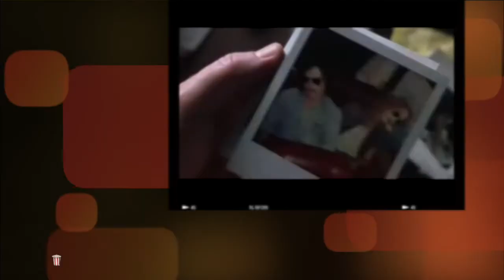01 - PopCorn - Lei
Claudio e Alberto vi presentano il film LEI, in uscita questo mese e vi ricordano che esistono anche altri film da rivedere o da scoprire.
In questa puntata: I Love Radio Rock e il film disperso Short Term 12